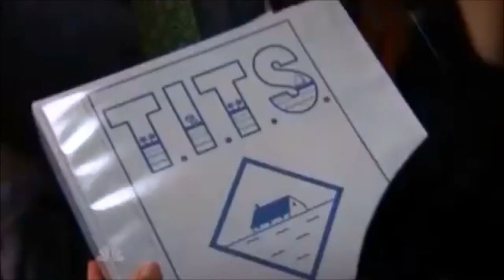Sarah and Morgan//Silly Moments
This is a video that shows how close and how much they started to care as they bonded. The clips shown are in random order from the TV show, Chuck.

Video was requested by a few Chucksters on social media and here it is!